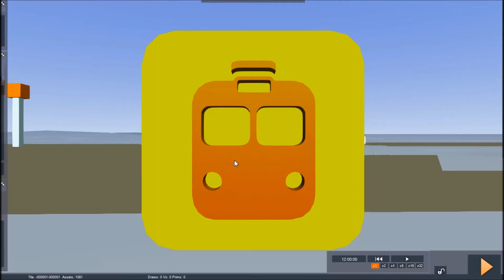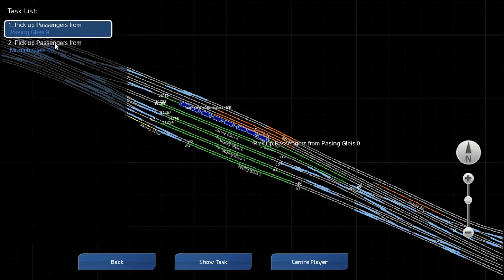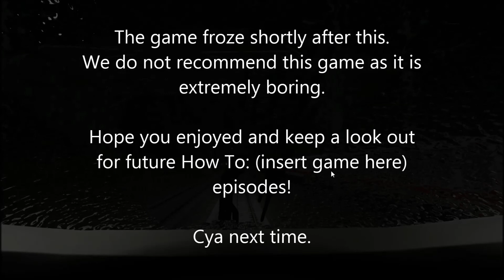Tosttr Gaming How To: Train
We are starting a new series called How To: [whatever game we are playing] where each week one of us teaches the other how to play a game that they have never played before.